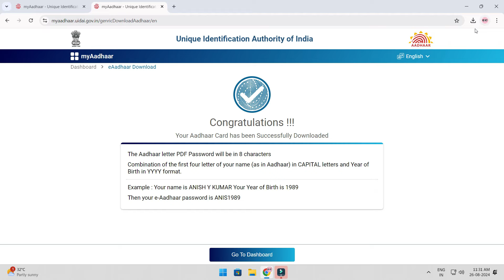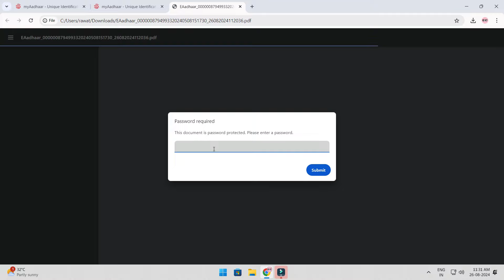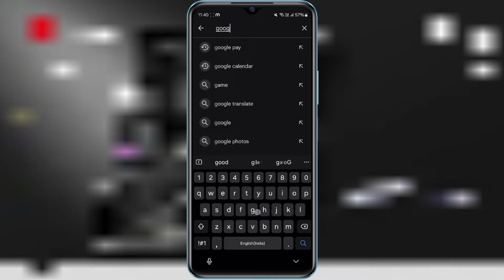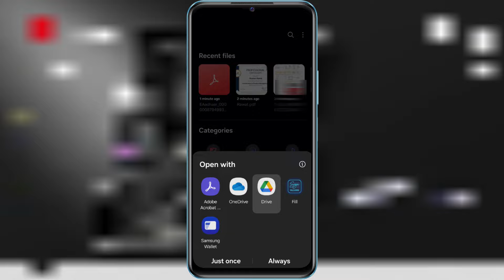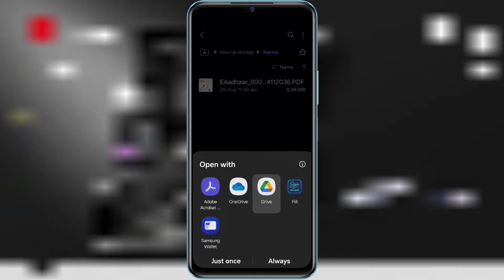How Remove Aadhaar PDF Password, ? ,aadhar card ka password kaise hataye mobile se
2 Mic
My Tripod
2 Tripod
1 Gorilla tripod
2 Gorilla tripod
MY Budget editing PC Specs  :-